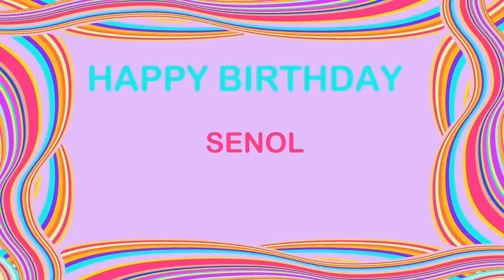Senol Birthday Postcards & Postales